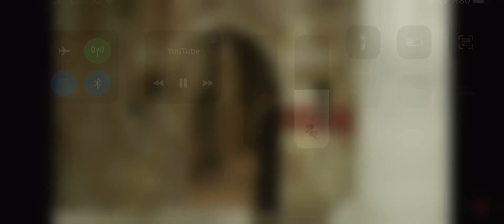Muhteşem Yüzyıl Kösem Hümaşah Sultan